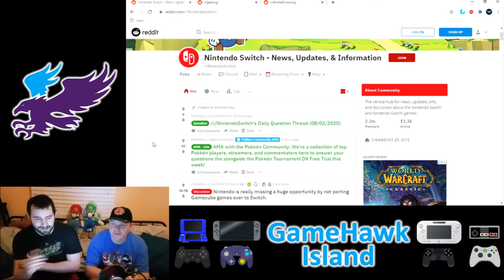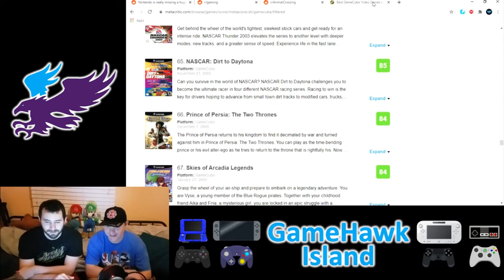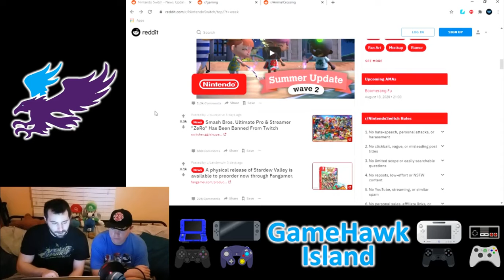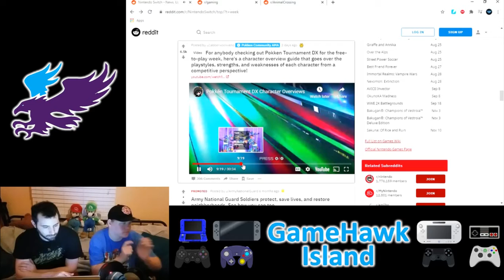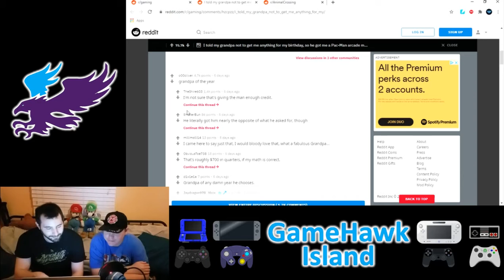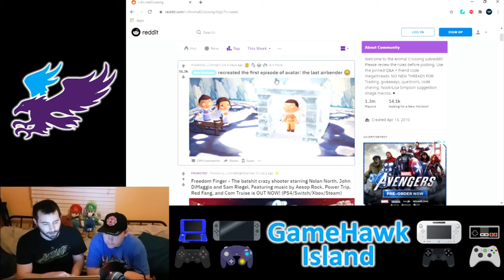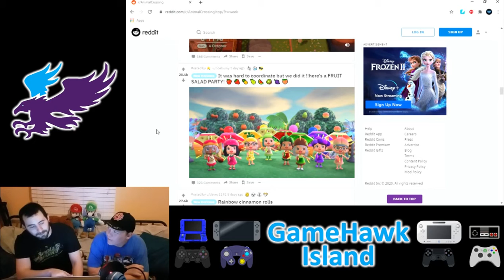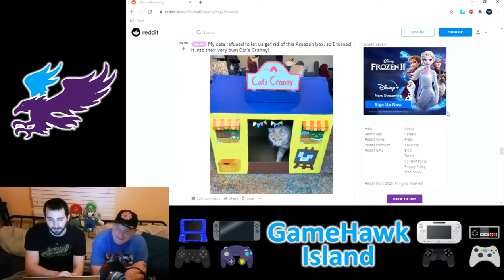It's Video PODCAST Time!! | Nintendo Switch, gaming, and Animal Crossing news and discussions!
We decided to do something new and different and start a (hopefully) weekly podcast where we'll discuss the latest Nintendo and other gaming news, then browse a random subreddit and form discussions based off of that!

In this episode, we discuss whether or not Nintendo should port Gamecube games to the Switch, react to some gaming and Animal Crossing memes, discuss wave 2 of New Horizon's summer update, and more!

Give us your feedback since this is our first podcast so we'd love to know how to improve!